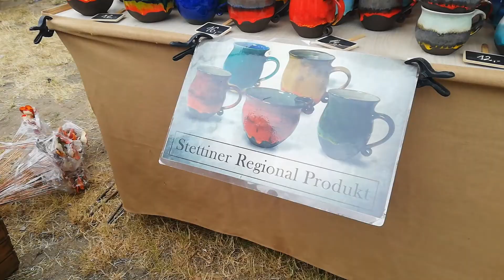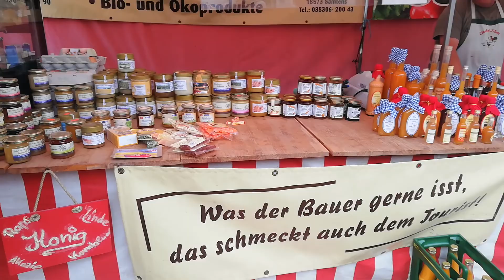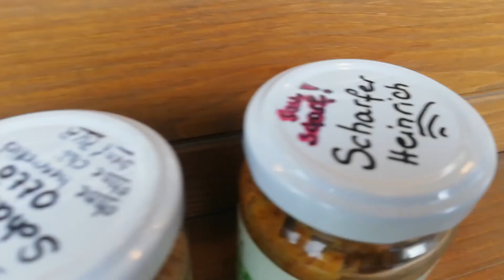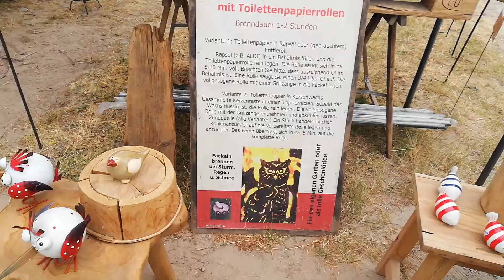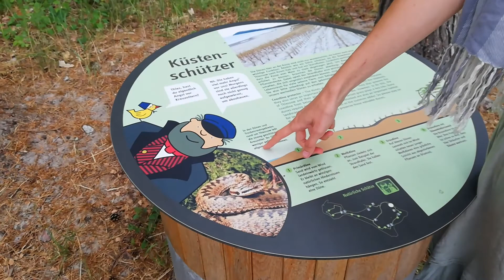Thiessow Rügen Market / Rügen Island Germany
Follow @spaistravel on Instagram.

A fun day out with some South African friends exploring Ruegen Island.